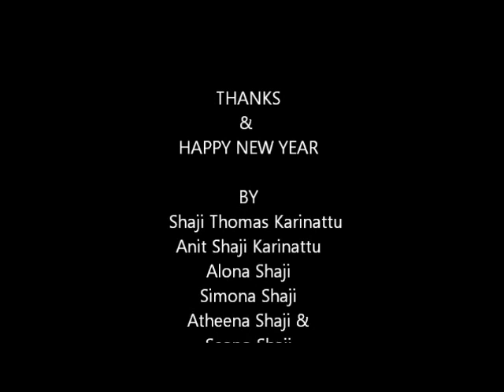Atheena's dance.wmv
Atheena's dance on SEEMA's Christmas & New Year Celebration